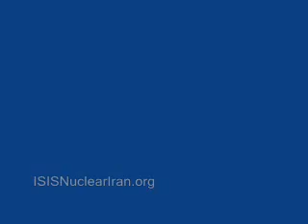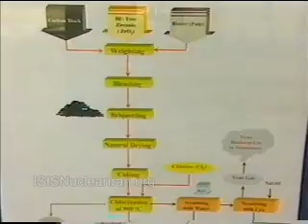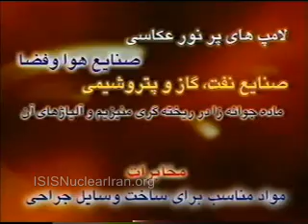Tour of Iran's Nuclear Sites: Part 3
The following is a three part video tour of Iran's nuclear sites, obtained by NBC News in 2005 and transcribed and translated by ISIS. It is a promotional video produced by Iran and it contains much propaganda. For instance, the narrator repeats the assertion that the technology underpinning Iran's nuclear program is indigenous--but much of it was and is procured from outside the country. And when the narrator discusses the Fuel Manufacturing Plant at Esfahan in Part 2 of the video, he only mentions the fuel's potential use in power reactors for electricity production (like at Bushehr)--and makes no mention of its potential use in the Arak heavy water reactor currently under construction. When operating optimally, the reactor at Arak will produce about 9 kilograms of plutonium annually, or enough for about two nuclear weapons each year, should Iran choose to separate plutonium from the reactor's irradiated fuel. Furthermore, Part 1contains a tour of the Saghand uranium mine and the narration would lead the viewer to think that the Saghand mine is operational, but it is not. Also in Part 1 is a description of the Aradakan Yellow Cake Production Plant that implies that the facility is nearing completion, if not already operational. In reality, the facility is still under construction, and recent commercial satellite imagery indicates that little progress has been made over the last four years.